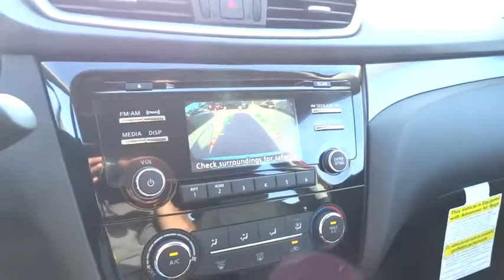2015 Nissan Rogue San Antonio, Austin, Houston, New Braunfels, Helotes, TX N52346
2015 Nissan Rogue

Gunn Nissan
12838 San Predro